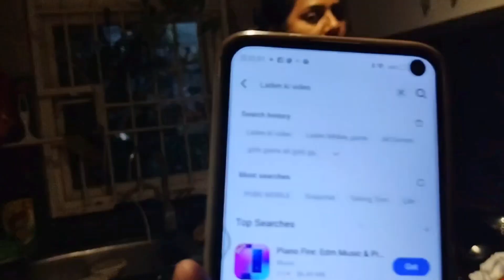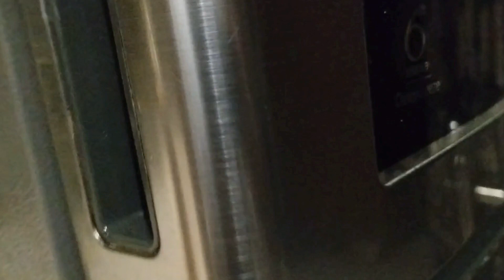PUG 🐕 DOG BADAM DIET@ Badam 🥜Khane wala PET 🐶dailyvlogs Rajputsapnavlogs17